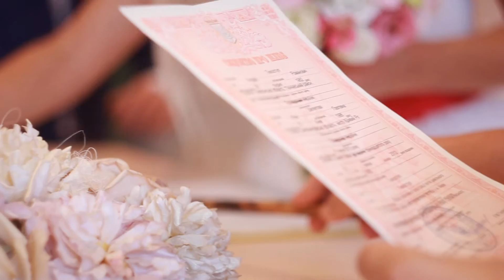Russische Hochzeitsvideo Yulya & Andrey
Ihr Hochzeitsvideograf aus Passau für ihre Hochzeit Deutschlandweit